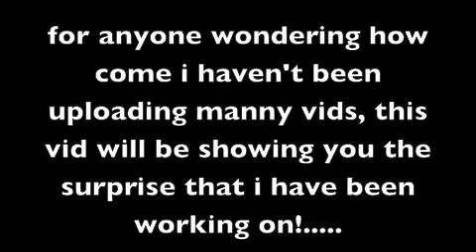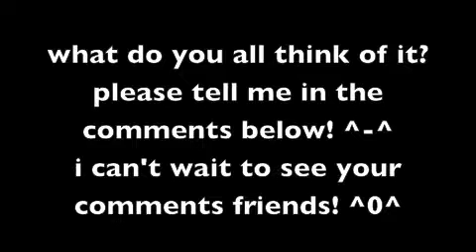what i have been upto!!! new MLP cosplay costume reviled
this is a video telling you all what i have been up to over the past few weeks! ^-^